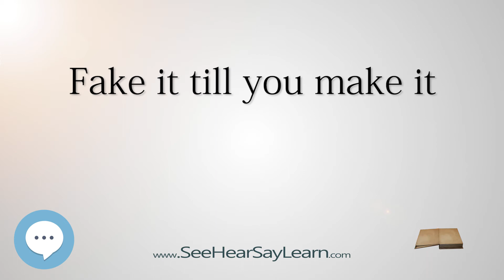Fake it till you make it - Know It ALL 🔊✅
This video series is something special. We're fully delving into all things everything. This breaks from merely pronouncing and discussing and goes further to deeply understand words and ideas.